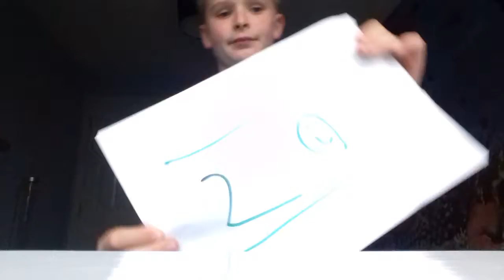15 July 2017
Once i was 7 yeats old